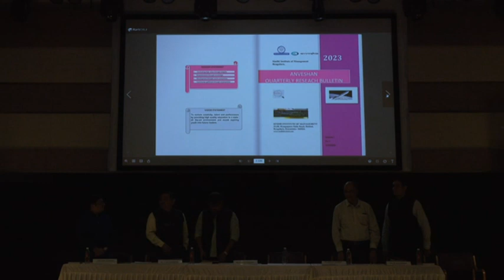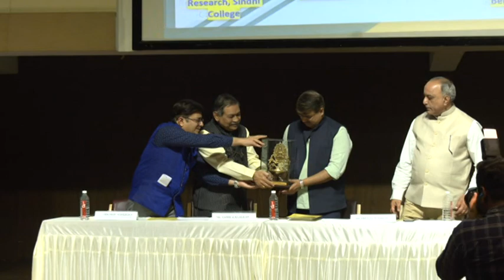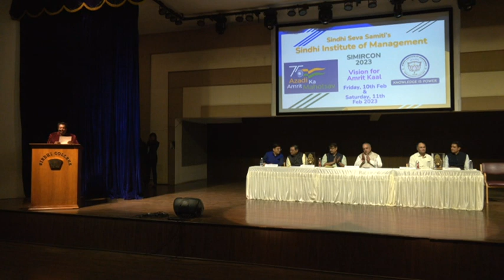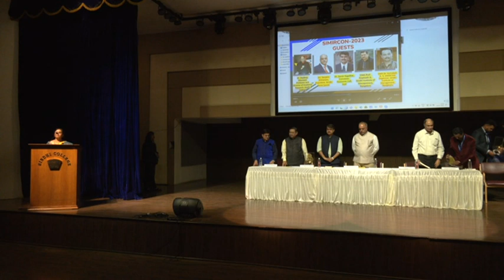Sindhi Institute of Management - SIMIRCON 2023 - National Conference 2023 - Part 05